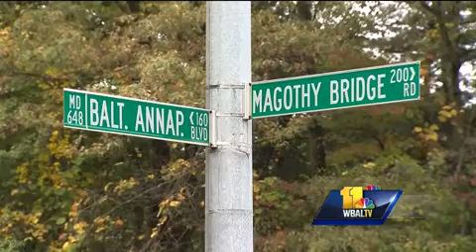Video: 2 suspects arrested after deputy dragged by car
Two people wanted in connection with the dragging of an Anne Arundel County Sheriff's deputy over the weekend are in custody. Authorities said the deputy could have been killed.